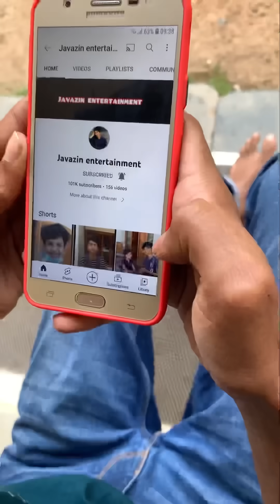ഉപ്പ ഒരു സംഭവം തന്നെ ഉപ്പ ഞങ്ങള്‍ക്ക്😪 surpprise തന്ന് ഞങ്ങളെ ഞെട്ടിപ്പിച്ചു😂100K Family😍